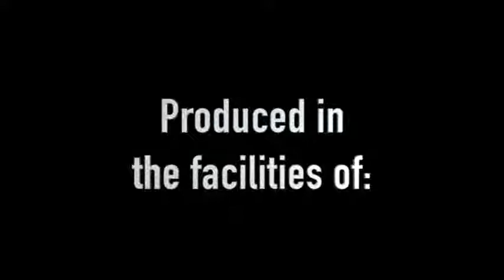Artists in the Berkshires Nov, 2016 Asha Lee & Patrick Gray